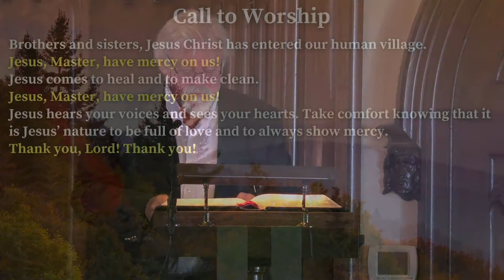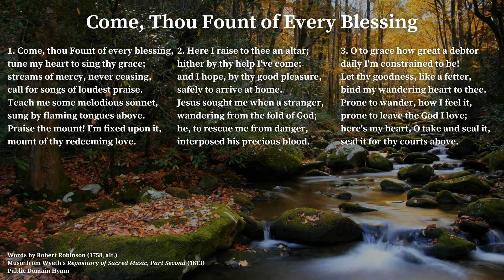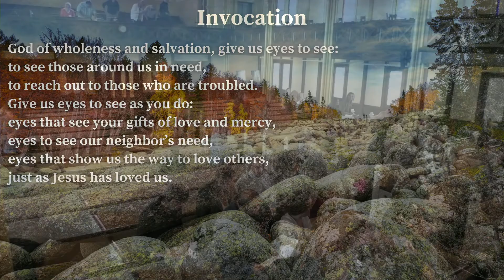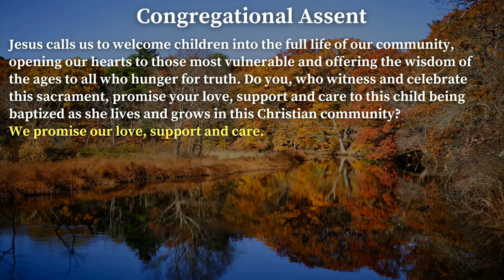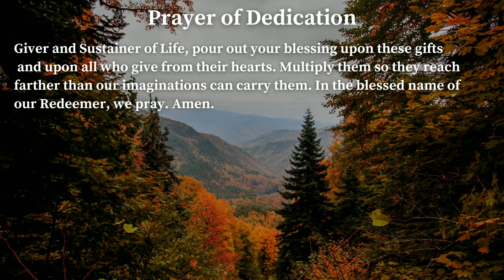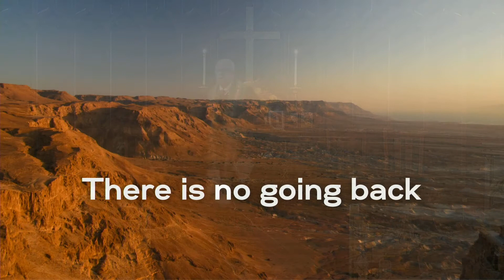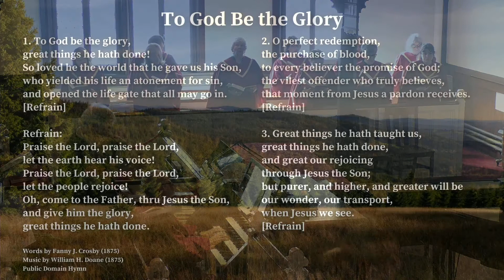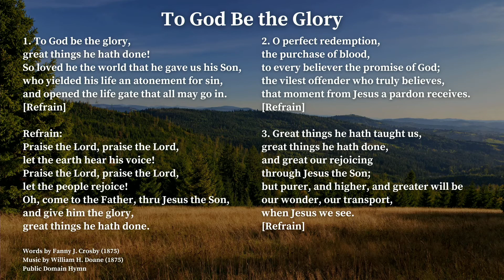October 9, 2022 Church Service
Our October 9, 2022 church service. First Congregational Church of Stratford music licensing: CCLI copyright license #20846812; CCLI streaming license #20846805; CCS WORSHIPcast license #13122; streamed with permission under One License M-401616.